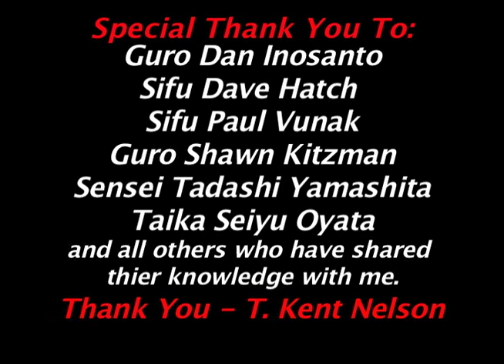#4 Sneak Peek Quicktime